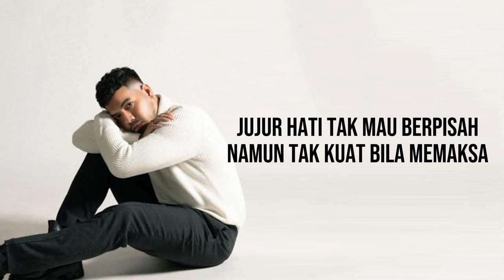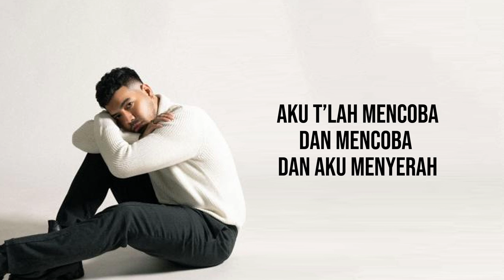OFFICIAL KARAOKE MALE VERSION OF SANG PERISAU - GLENN SAMUEL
"Sang Perisau" sudah bisa kamu nikmati di seluruh kanal musik digital favorit kamu.
Lirik Lagu "Sang Perisau" Glenn Samuel

Terjadi lagi
Yang ku takuti
Sakit hati
Usai lagi

Kisah romantis
Berakhir kesekian kali
Mengapa ini
Terjadi lagi

Chorus:

Sudah cukup tak mau bertahan
Berjuang pun percuma
Kau fikir aku tahan
Diam tanpa alasan

putar semua cerita bahwa
Aku jahat Sang Perisau
Kisah kasih kita
Yang aku jaga
Sempurna

Bridge :

Jujur hati tak mau berpisah
Namun tak kuat bila memaksa
Lihatlah sayang masih kurangkah
Ku berdarah

Berdiri tegak ku bersumpah
Jadi sosok paling sempurna
Aku t’lah mencoba
Dan mencoba
Dan Aku menyerah

Chorus :

Berjuang pun percuma
Diam tanpa alasan

Kisah kasih kita
Yang aku jaga
Sempurna
Song Credits
Tittle : Sang Perisau
Performed : Glenn Samuel.
Written : Glenn Samuel
Composed : Glenn Samuel, Ramadhan Al
Produced : YaRa Project, Yafi Aria, Ramadhan Al
Vocals Produced : Barsena Bestandhi
Vocals Recorded at Passion Vibe Compound
Edited  : Heri Alesis
Mixed :  Ano Stevano
Mastered : Ano Stevano